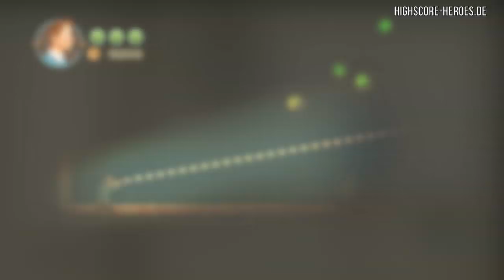Videotest: Die Abenteuer von Tim und Struppi und das Geheimnis der Einhorn / Tintin [HD]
Passend zum Kinostart veröffentlichte UbiSoft in der letzten Woche die Versoftung von Tim und Struppi und das Geheimnis der Einhorn. Zu unserer großen Überraschung, ist das Spiel dabei keine 0815 Lizenzgurke geworden. Warum das Spiel so überraschend gut ist, erfahrt ihr in unserem HD-Videotest.